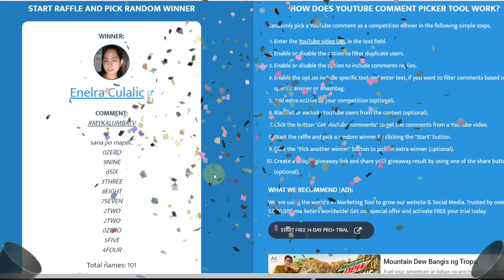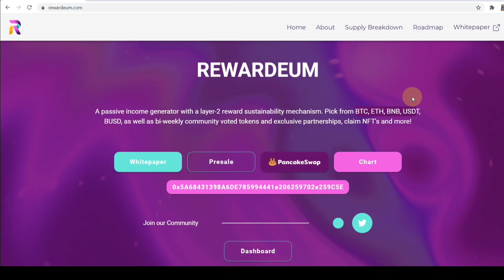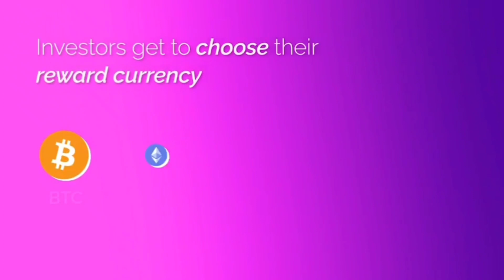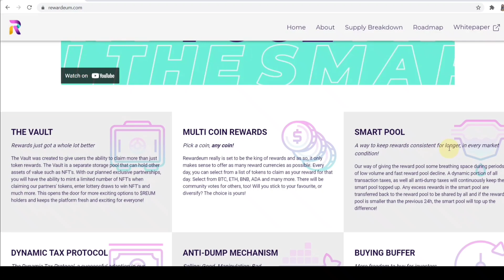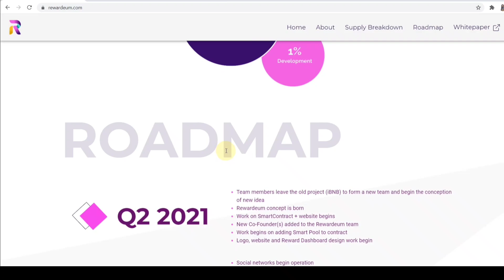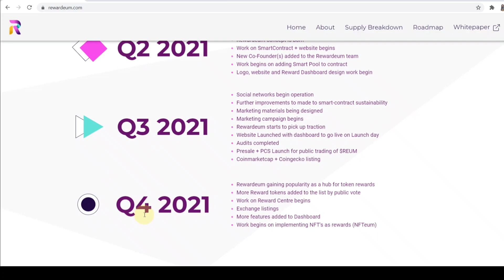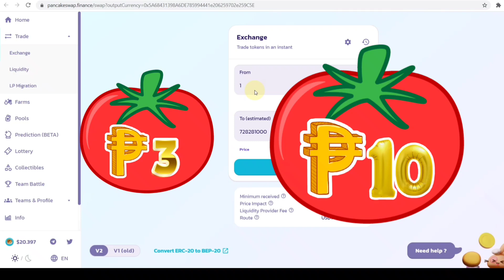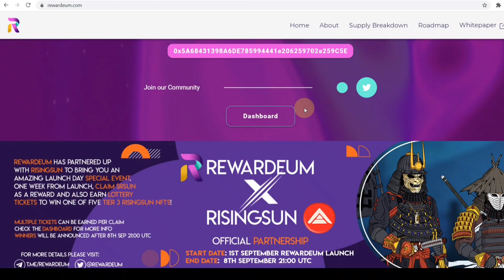EARN UP TO ₱1,000 PESOS! | PWEDENG ILIPAT SA GCASH! |REWARDEUM The best ROI multi coin rewards token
EARN UP TO ₱1,000 PESOS! | PWEDENG ILIPAT SA GCASH! | REWARDEUM REVIEW
The best ROI multi coin rewards token

RÊWARDÉUM

A passive income generator with a layer-2 reward sustainability mechanism. Pick from BTC, ETH, BNB, USDT, BUSD, as well as bi-weekly community voted tokens and exclusive partnerships, claim NFT's and more!

🔴WORTH 40PESGIVEAWAY
👉2 WINNERS SA COMMENT PICKER (20
 PESOS EACH MGA LODS😊)

Related.